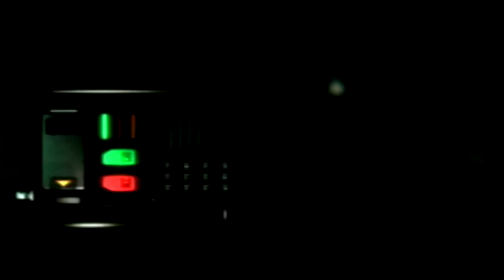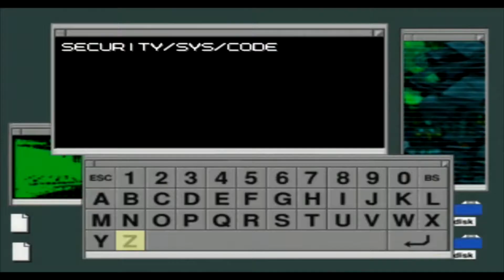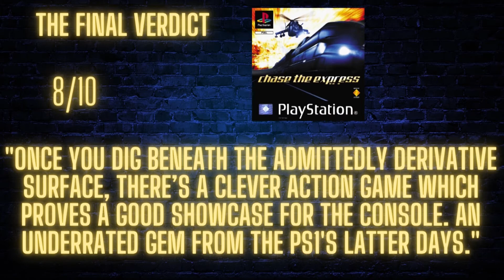Chase the Express (PS1) - Review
Also known as Covert Ops: Nuclear Dawn

As the PS2 drew nearer, a few releases on the PlayStation got overlooked as a result. Chase the Express is one such game, and might be one of the console's most underrated games.

All Games. All Eras. In Context.

Follow me @Steadysphere
Follow TPE @PixelEmpire

Thank you to TriptheConsole for my theme music.
"Full permission given for unrestricted use by you and you only in any project you wish. copyright @8bitToNow/TripTheConsole"